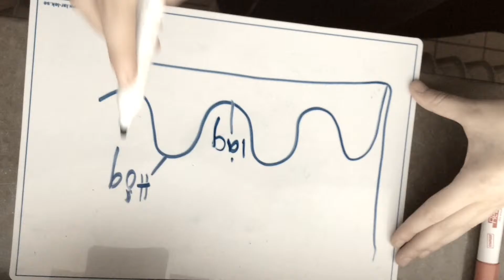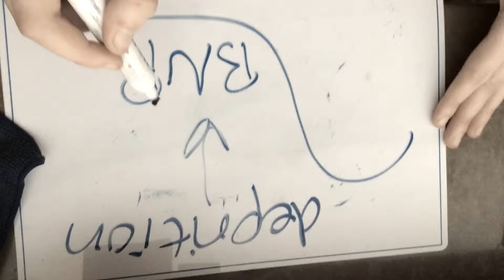Film av Ebba Hanna Tilda